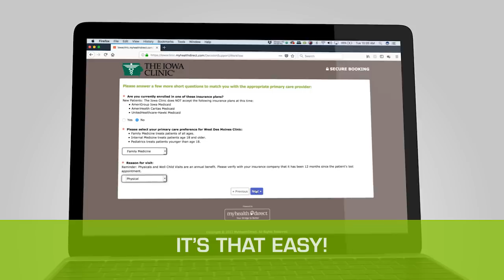Schedule Appointments Online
Discover online scheduling at The iowaclinic.com.